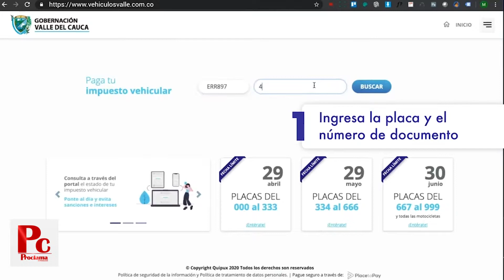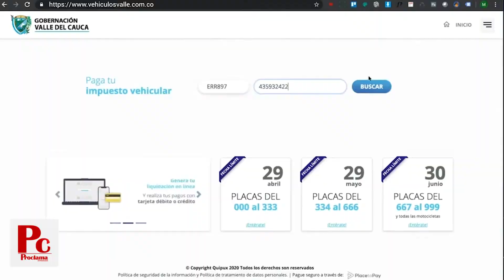Gobernadora solicita periodo de gracia para ciudadanos ante la DIAN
La gobernadora del Valle, Clara Luz Roldán, le solicitó a la DIAN suspender de los procesos de embargo en este año, ya que muchos ciudadanos no han podido cumplir con sus obligaciones tributarias a causa de la pandemia.